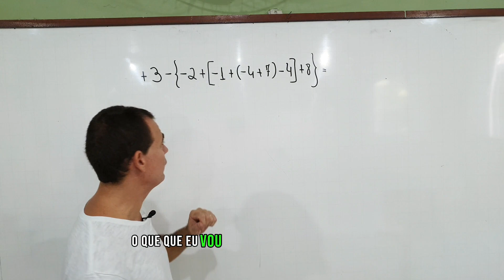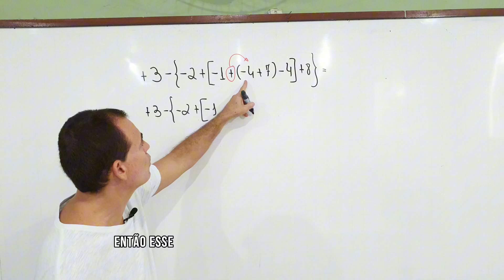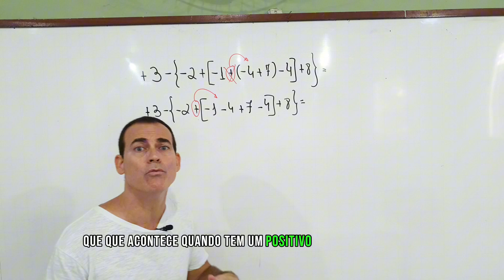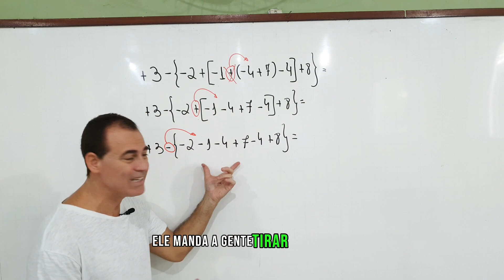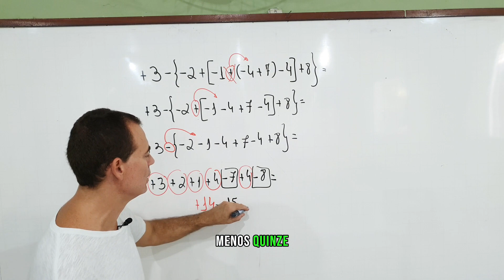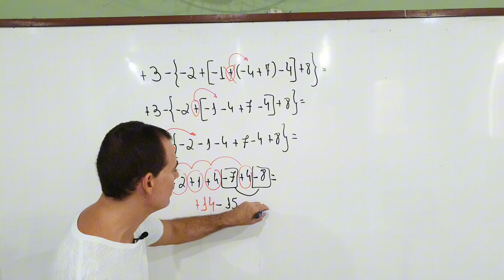🔥Assim é muito mais fácil 🔥Venha aprender comigo.